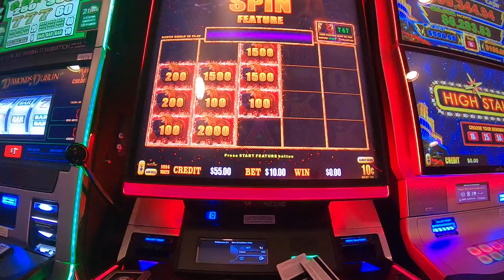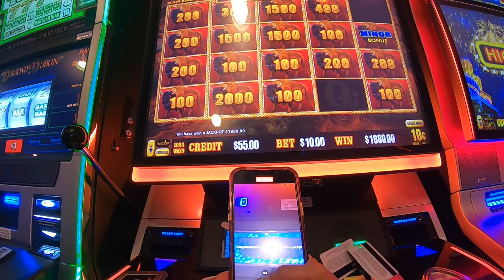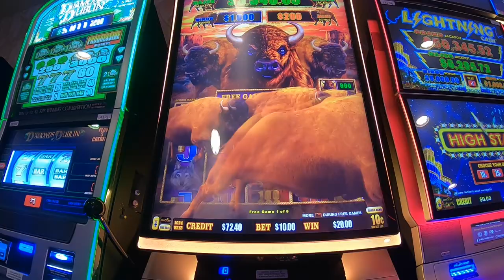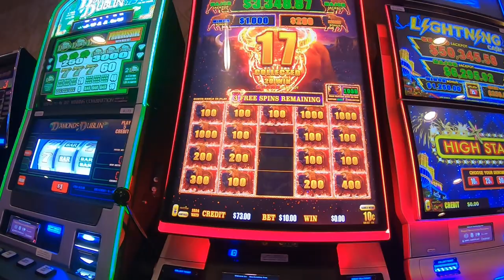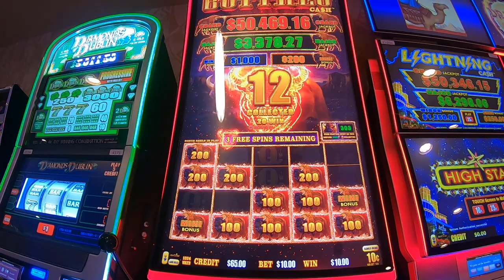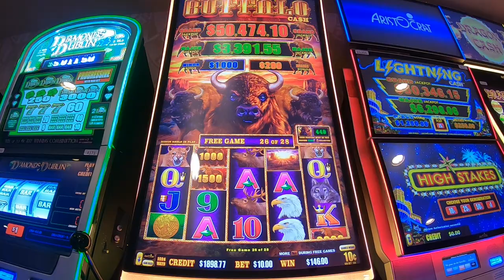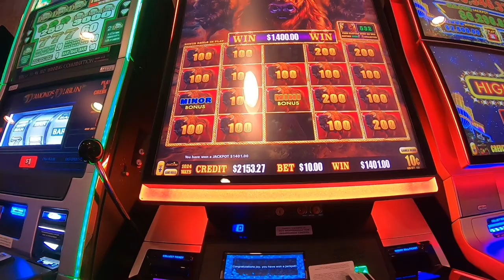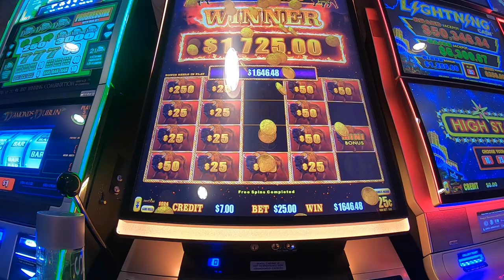Buffalo Cash Slot Machine Play Bonuses Free Games Fun Low Roller Play!